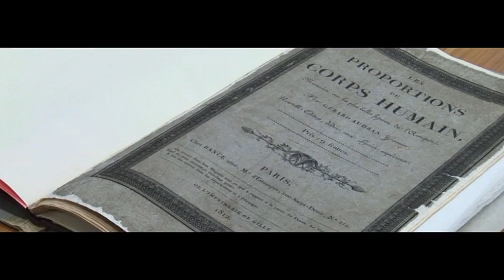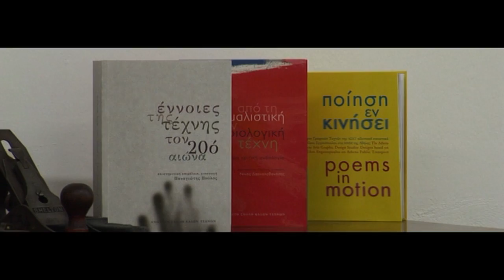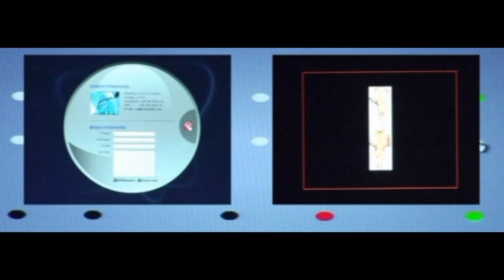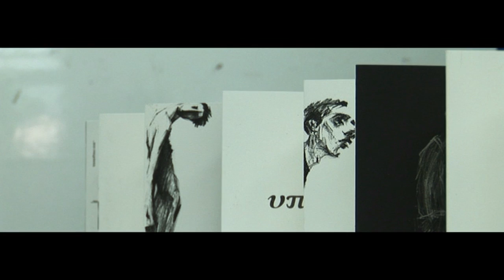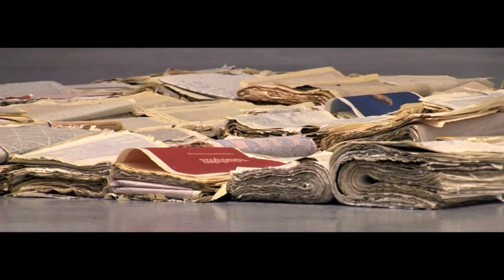Athens School of Fine Arts « cdg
presentation film —
of Athens School of Fine Arts educational identity,,

direction & direction of photography « Yeoryios K Tantos
art direction « Charalambos Dermatis
editing « Spiros Lambropoulos
production « Athens School of Fine Arts
& Coup De Grâce | 2008

such as producers, song artist, label company.